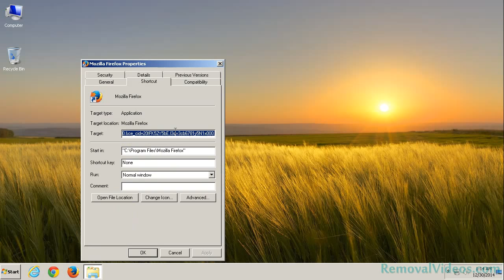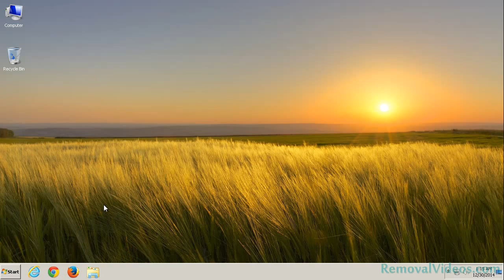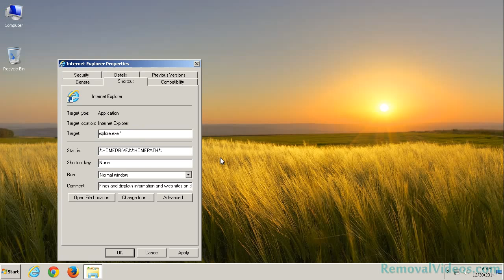How To Remove lp.ilividnewtab.com Pop-up Ads (Removal Guide)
lp.ilividnewtab.com will always recommend fake video player or media player updates. If you actually click the install button, you will get more unwanted adware to get into your computer instead of getting the real update.Just like other adware, it is also designed to increase web traffic and spread itself via the ad-supported sites. How can it do that? Usually, ads from lp.ilividnewtab.com will pop up randomly when you are doing Google Search or visiting specific websites. It pretends to be helpful to update your software, however, it is intrusive and get into your computer without your knowledge.